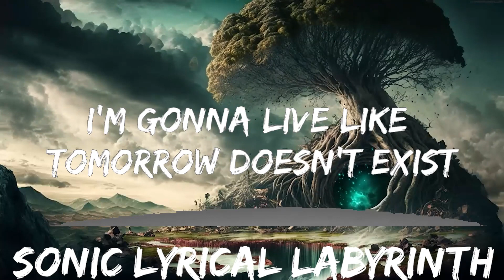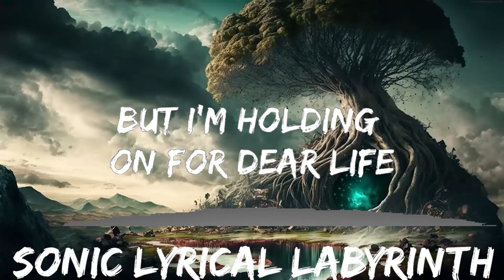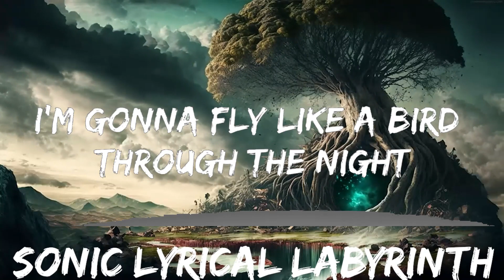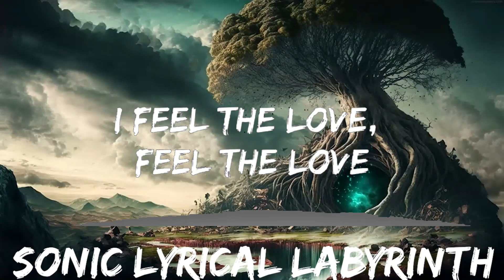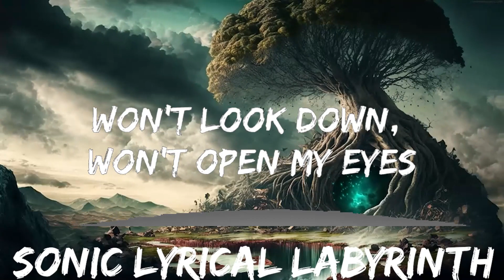Skan x Snnr - Chandelier (Lyrics) [7clouds Release] Cover of Sia | 30mins with Chilling music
🎵 Follow the official 7clouds playlist on Spotify :
​🎧 Skan x Snnr - Chandelier (Lyrics)  [7clouds Release] Cover of Sia
⏬ Download / Stream:

👉 Skan

👉 Snnr

☁️ 7clouds:

🎤 Lyrics: Skan x Snnr - Chandelier

I feel the yêu, feel the yêu
'Cause I'm just holding on for tonight, on for tonight, on for tonight
No I'm just holding on for tonight, on for tonight, on for tonight